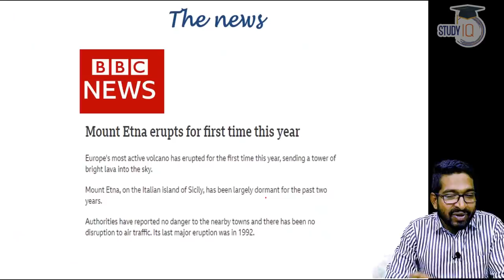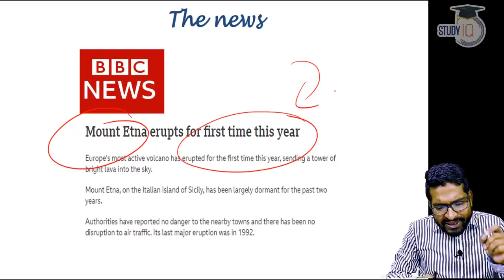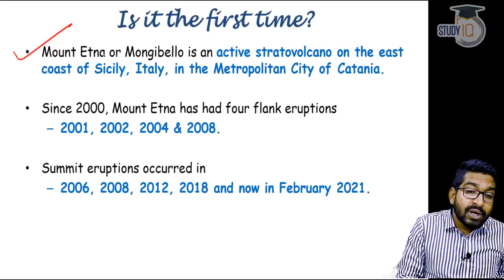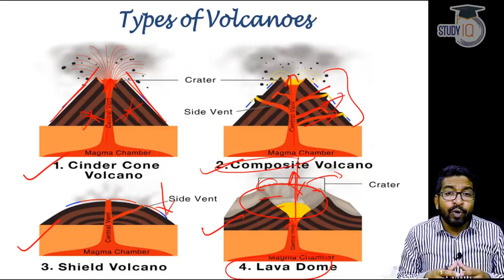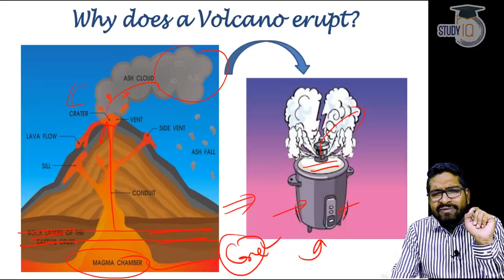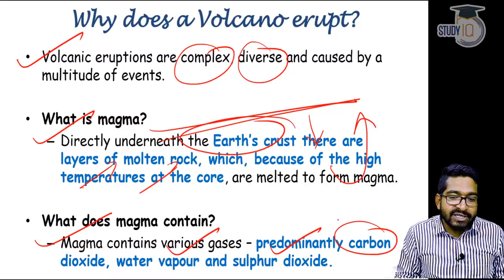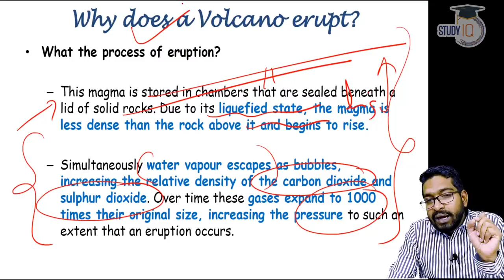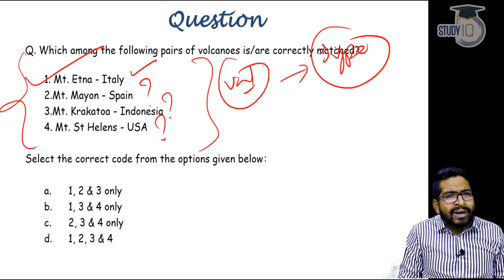Mount Etna Eruption 2021 - Science behind Volcano Eruption explained